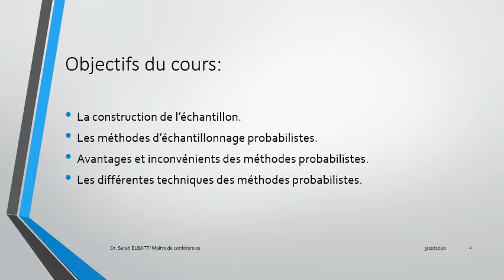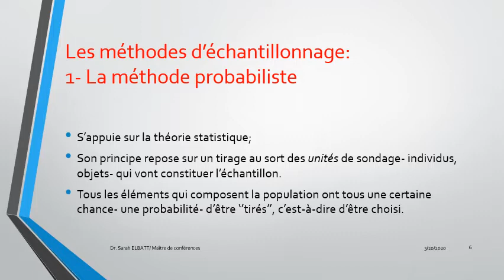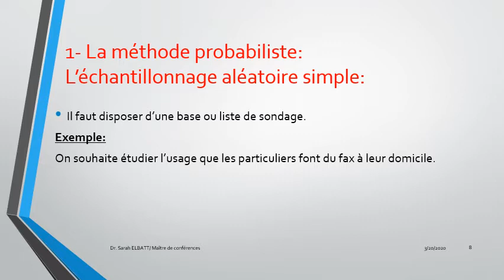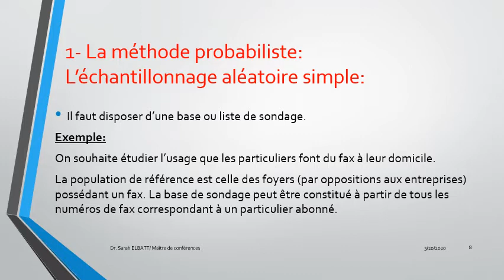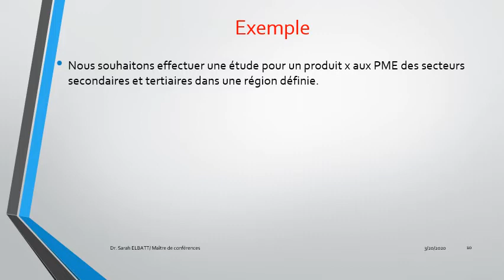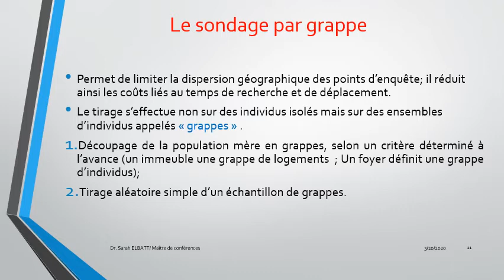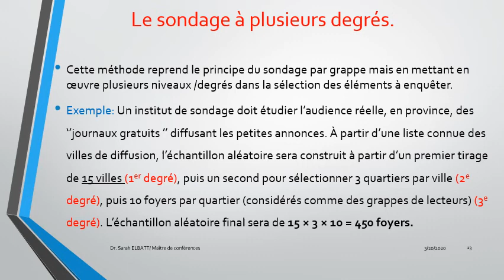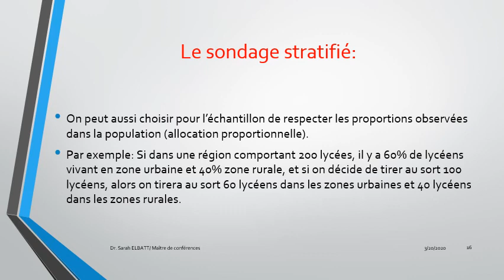بحوث التسويق - د/ سارة البط - 02